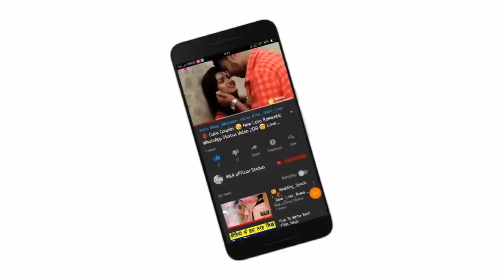😘Kissing Special 💝New WhatsApp Status Video Song 💝Romance 💝 Romantic Lip kiss M&A official status